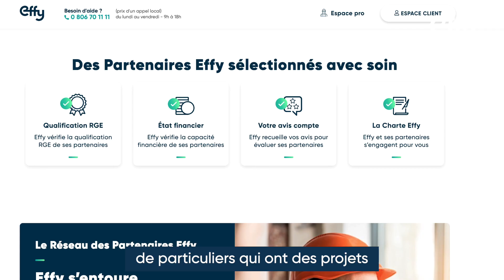Le Roi Solaire : témoignage de notre partenaire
Après 2 ans de partenariat avec Effy, cette entreprise spécialiste en énergies renouvelables explique comment elle a une longueur d'avance sur ses concurrents grâce à Effy.

► Vous aussi vous souhaitez développer votre clientèle ?